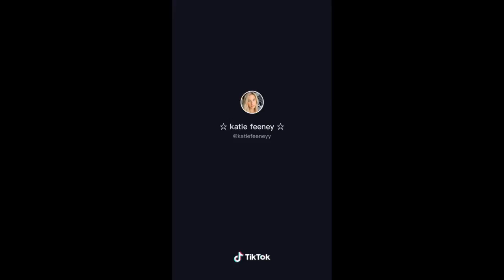Calling my Boyfriend a Husband To see his reaction [ So Cute ]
when you call your Boyfriend a Husband and his reaction is everything for you